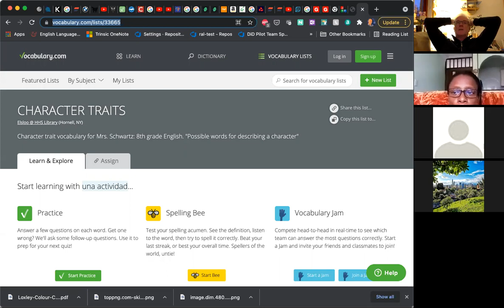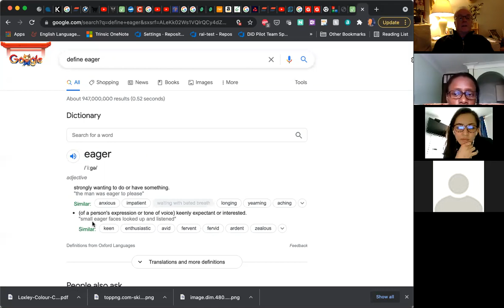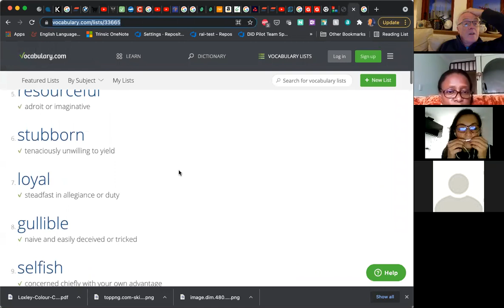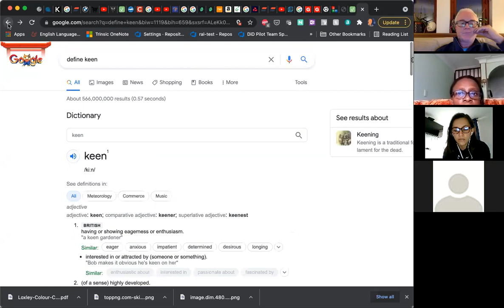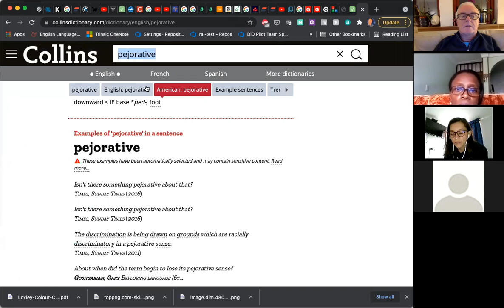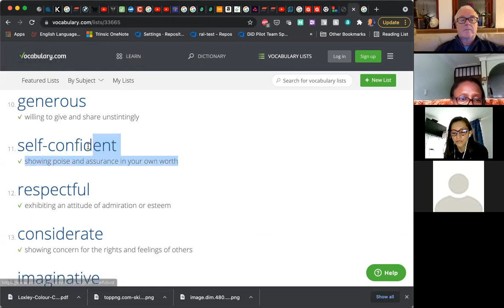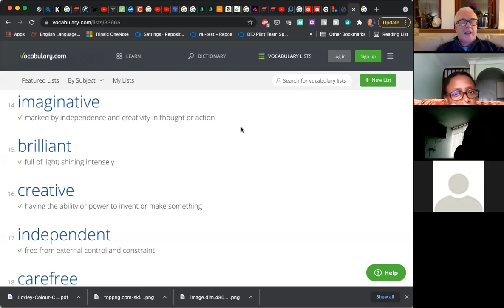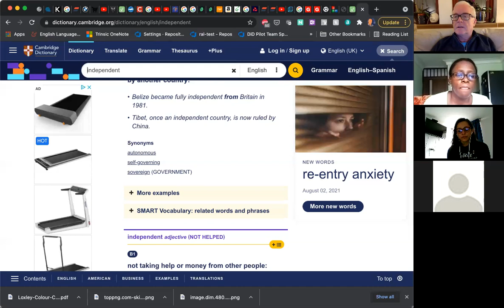Alan's Advanced English 210808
words & phrases:
- rapport
- in a nutshell
- eager beaver
- eager
- eager to please
- earnest
- Oscar Wilde
- The importance of being Ernest
- keen
- shocked
- loyal
- gullible
- selfish
- generous
- miser
- long pockets and short arms
- philanthropist
- benefactor
- patron
- patron of the arts
- self-esteem
- self-confidence
- take it on the chin
- to a man
- respectful
- considerate
- imaginative
- independent